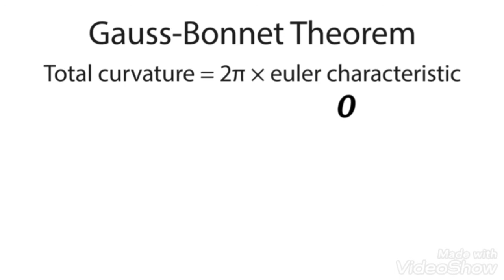ዶናት በሂሳብ ምንድነው ?